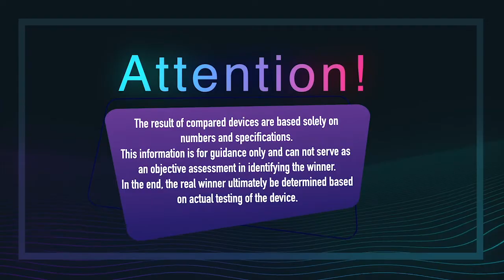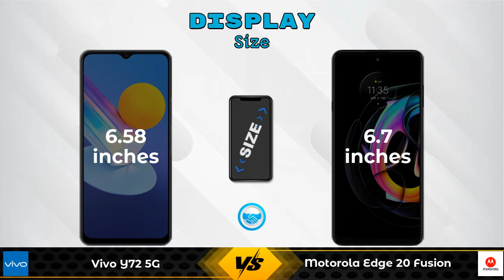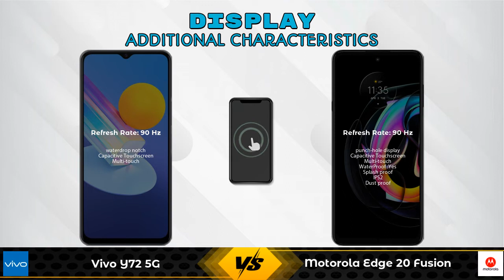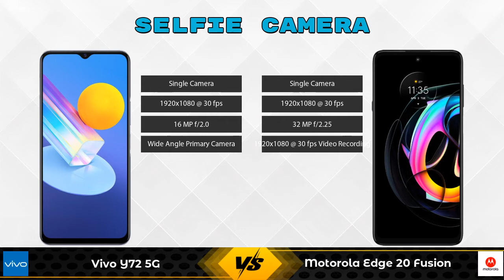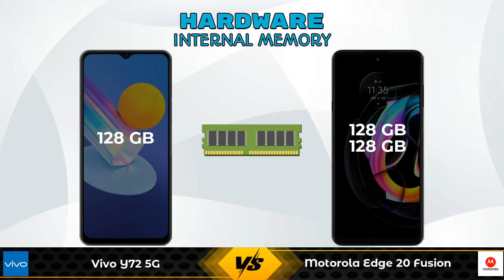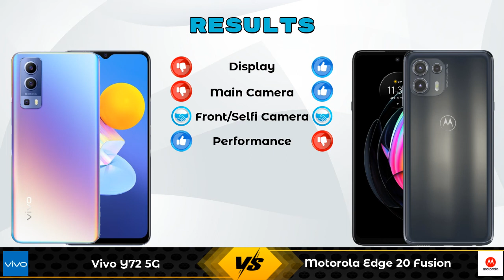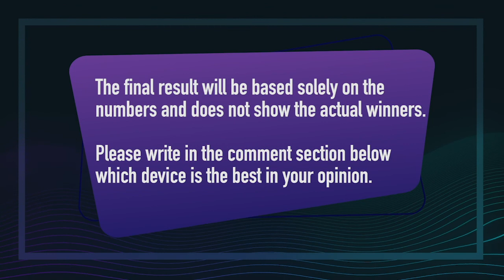Vivo Y72 5G Vs Motorola Edge 20 Fusion - Full Comparison [Full Specifications]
In this Video we are Comparing Vivo Y72 5G Vs Motorola Edge 20 Fusion with [Full Specifications].

Variant Details:
8 GB / 128 GB - 20990

Variant Details:
8 GB / 128 GB - 22999
6 GB / 128 GB - 21499 (Flipkart)

Vivo Y72 5G Vs Motorola Edge 20 Fusion 8GB RAM full specifications
Motorola Edge 20 Fusion 8GB RAM Vs Vivo Y72 5G full specifications
Vivo Y72 5G Vs Motorola Edge 20 Fusion 8GB RAM comparison
Motorola Edge 20 Fusion 8GB RAM Vs Vivo Y72 5G comparison
Motorola Edge 20 Fusion Vs Vivo Y72 5G comparison
Motorola Edge 20 Fusion Vs Vivo Y72 5G

Other Compitior Phone with Similar Price Range :

OPPO Reno6 Pro 5G Diwali Edition(12 GB / 256 GB) - 41990 , Release Date :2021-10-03
Motorola Edge 20 Fusion 8GB RAM(8 GB / 128 GB) - 22999 , Release Date :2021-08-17